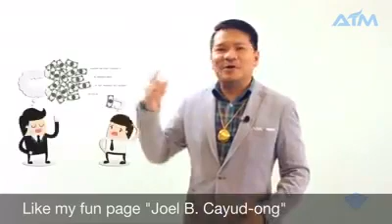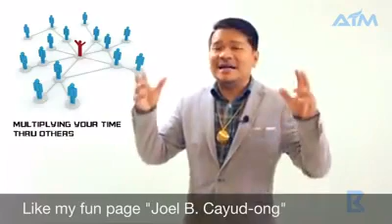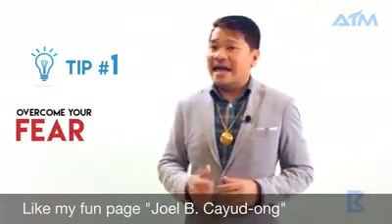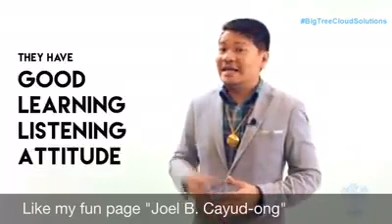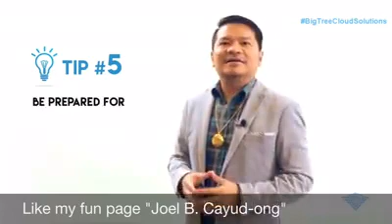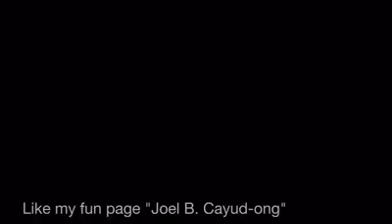AIM New Distributors Orientation